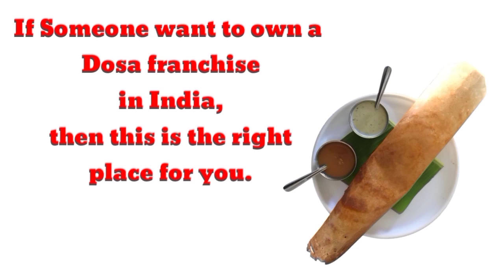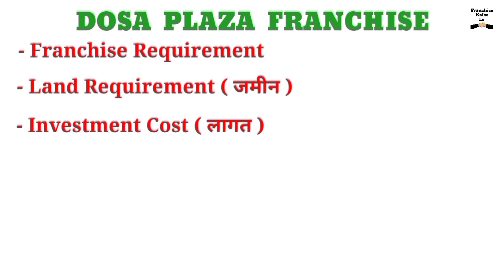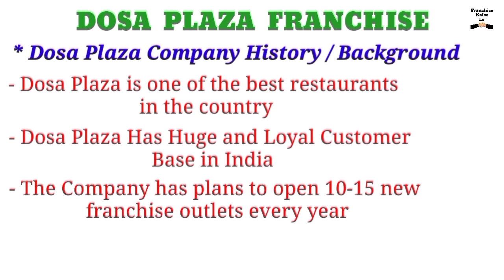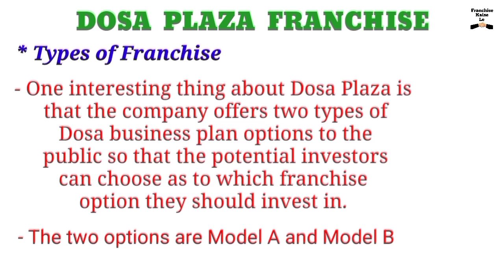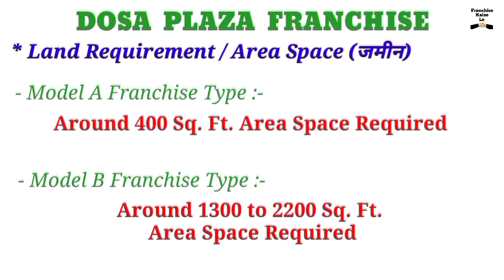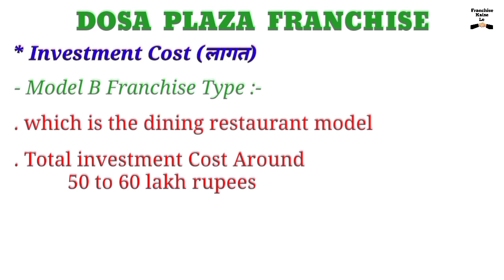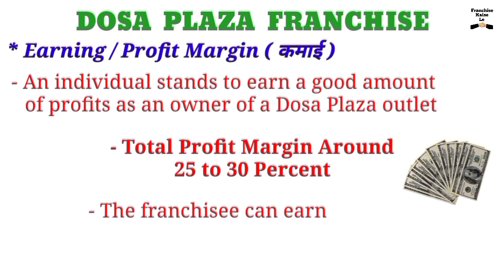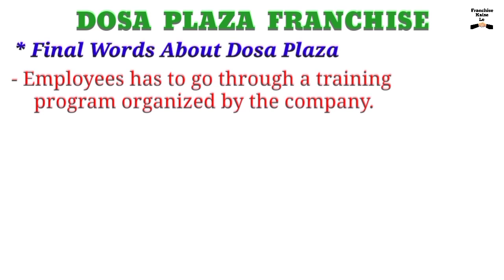Dosa Plaza Franchise Cost || Dosa Plaza Success Story || Dosa Plaza Franchise Opportunity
YT Channel Name Changed
From :- "Franchise Kaise Le"
To :- "Franchise Class"

. Dosa Plaza franchise
. How to get dosa plaza franchise
. Company history / background
. Products range of dosa plaza ( Menu )
. Dosa plaza business model in india
. Types of franchise
. Investment cost ( लागत )
. Earning / Profit margin ( कमाई )
. Land requirement / Area Space ( जमीन )
. How to apply online / offline
. Final words about dosa plaza

--- YUVRAJ ---